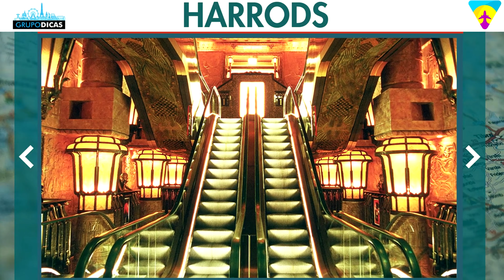Qué hacer en LONDRES! Paseos y lugares de interés imperdibles. ¡Todos los consejos!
¡Descubra qué hacer en Londres! Vamos a dar todos los consejos, paseos, compras, entradas baratas, lugares históricos, lugares turísticos que son imprescindibles en Londres!

¡Espero que hayan disfrutado de los consejos sobre qué hacer en Londres!
¡Comenta ahí! :)

0:00 Introdução
2:09 ABADÍA DE WESTMINSTER
3:07 PALACIO DE BUCKINGHAM
3:59 BIG BEN
5:23 LONDON EYE
7:43 TOWER BRIDGE
8:42 HARRODS
9:12 PRIMARK
9:44 MUSEO BRITÁNICO
10:15 HISTORIA NATURAL DE LONDRES ?
10:50 HYDE PARK
11:33 TRAFALGAR SQUARE
12:01 OXFORD STREET
12:16 REGENT'S PARK
12:35 BOROUGH MARKET
13:11 WARNER BROS STUDIO
13:36 STONEHENGE